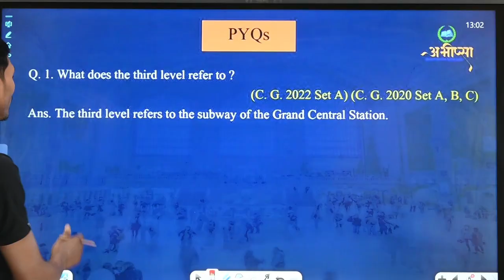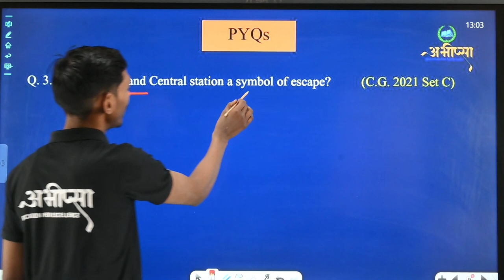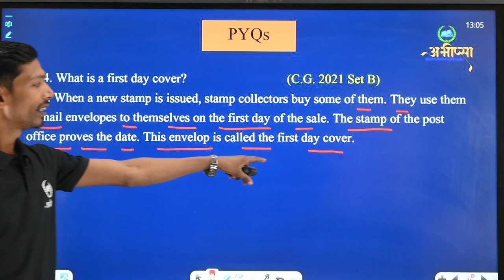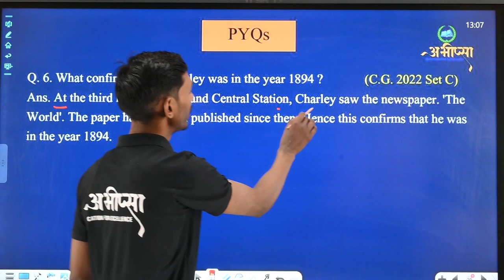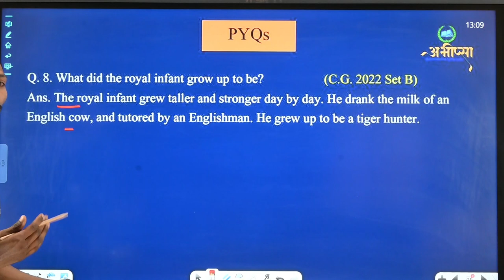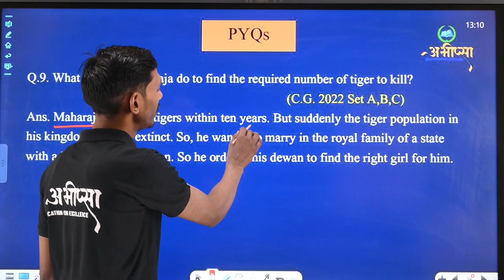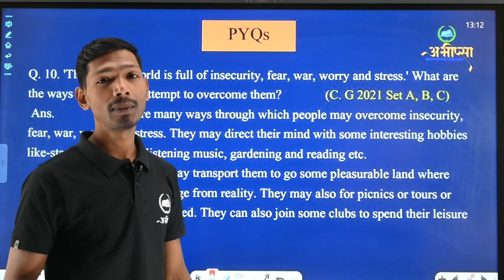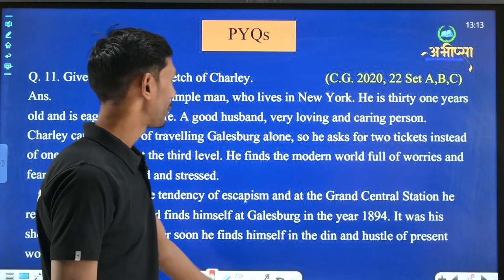Most IMP Question & Answer || Part -3 || Class 12th || English || अंग्रेजी || CG Board Exam 2023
The Last Lesson, Lost Spring, Deep Water, Rattrap, Indigo, Poets and Pancakes, The Interview, Going Places